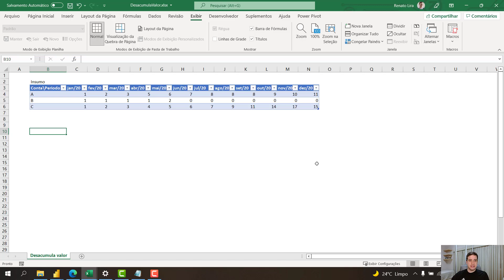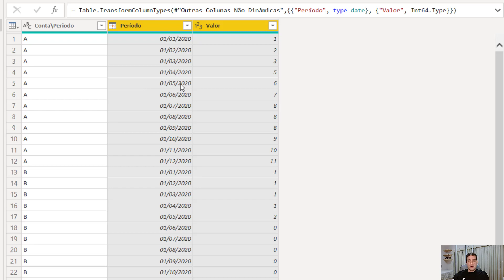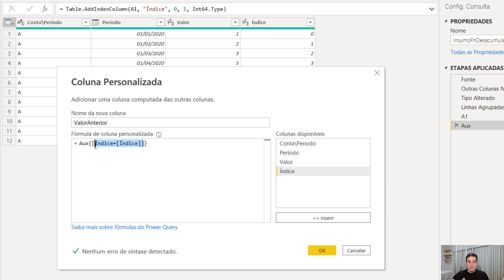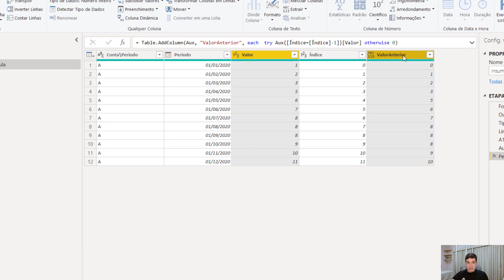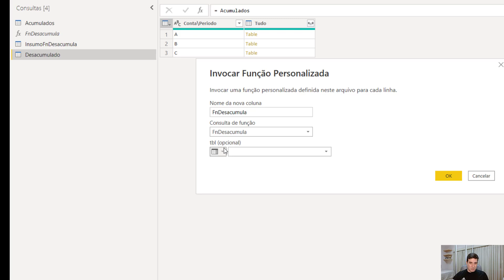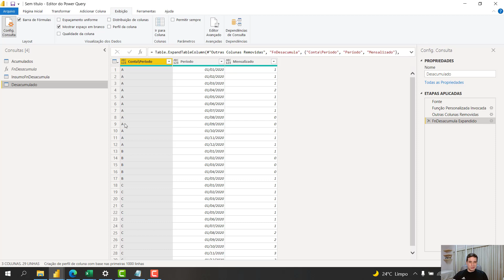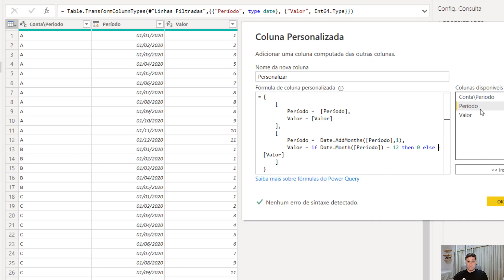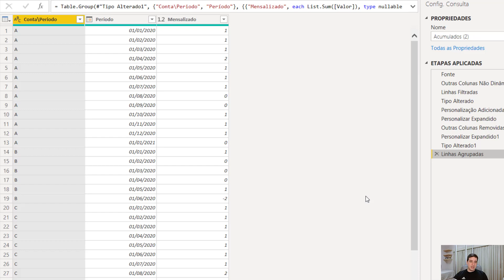Power BI (Desktop) - Como Desacumular (mensalizar) valores usando o Power Query do jeito certo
Você vai aprender o jeito certo de mensalizar valores ao desacumular os meses utilizando o Power Query

0:00 Introdução
0:38 Descrição do cenário
1:42 Inserindo dados manualmente no Power BI
2:00 Verticalizando valores
2:34 Primeira abordagem para mensalizar (Potencial de erro)
5:44 Contornando erros na navegação de tabela
7:08 Dividindo uma consulta em duas
8:04 Criando e invocando uma função através do editor avançado
10:17 Abordagem correta (funciona sempre)

.==ATENÇÃO==.